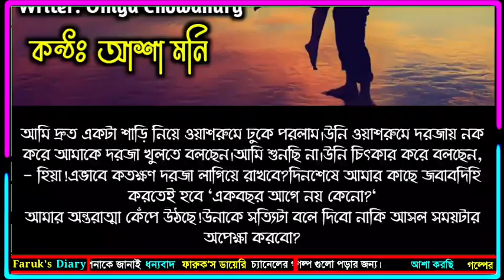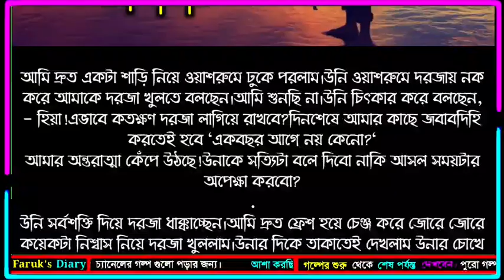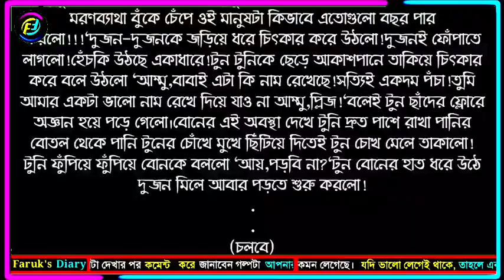রিয়েল লাভ | পর্ব - ৪৪ | Real Love | Story | ভালোবাসার গল্প | Faruk's Diary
রিয়েল লাভ | পর্ব - ৪৬ | Real Love | Story | ভালোবাসার গল্প | Faruk's Diary

গল্পের নামঃ রিয়েল লাভ
পর্ব - ৪৬
writer: Oniya Chowdhury

ভালোবাসার গল্প
রোমান্টিক গল্প
প্রেমের গল্প
বেদনার গল্প
Valobasar Golpo
Romantic love story
premer golpo
Faruk Media

💞. Valobasar golpo. 💞
💞. Premer golpo. 💞
💞. Koster golpo. 💞
💞. Jeboner golpo. 💞
💞. Prem Nibedon. 💞

❤ Thanks For Stay With Faruk's Diary. ❤